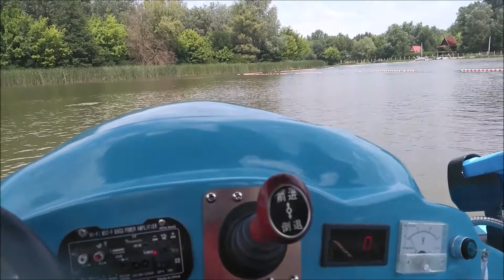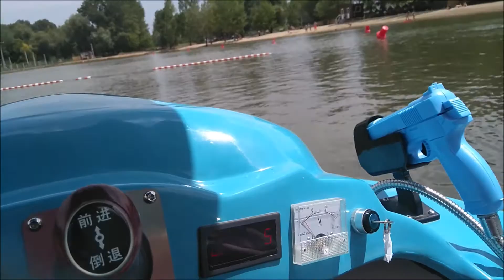Felnőtt vízi dodgem - WATER-PLAYGROUND Kft. (Innersys Plus Kft.) Debrecen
Felnőtt VíziDodgemek
LeisureBoat(BBQ-grill)hajók

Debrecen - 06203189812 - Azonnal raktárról